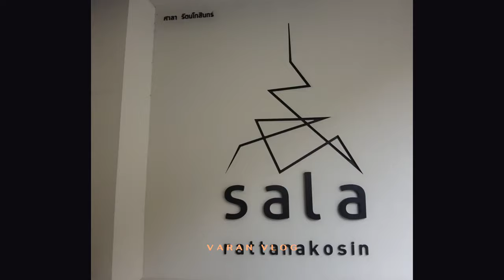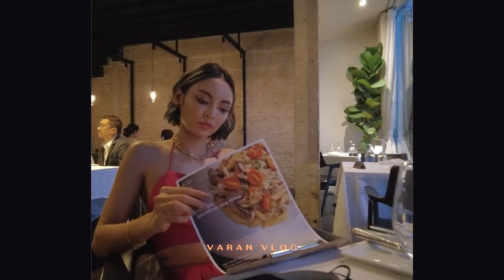EP6 - Happy Birthday วันเกิดปีนี้ จะปัง หรือ จะตุ๊บ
ทริปวันเกิด ปัง หรือ ตุบ เปรี้ยวเยี่ยวซึมไปเลยสิคะ ผิวสีแทน งดงาม
LINE Add Friend
line.me

สนับสนุนสินค้า
เซรั่มหน้าใส ไร้สิว

Verita Thailand - เพจหลักบริษัท
สุขภาพ/ความงาม